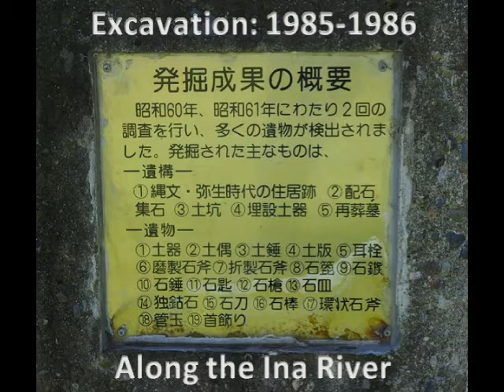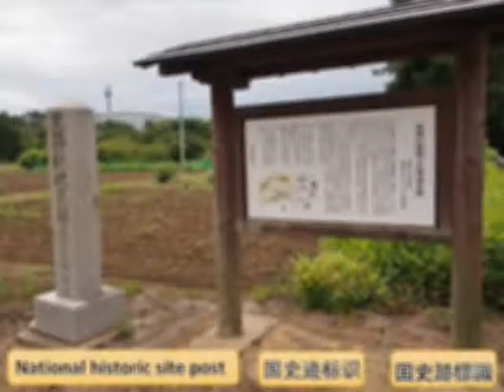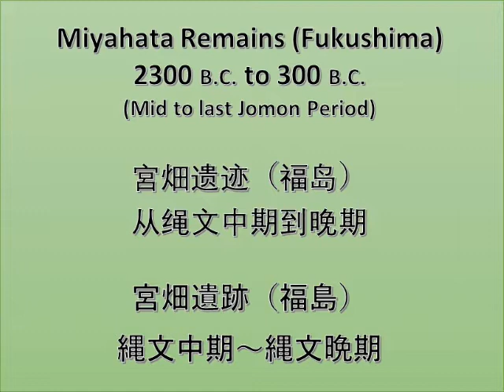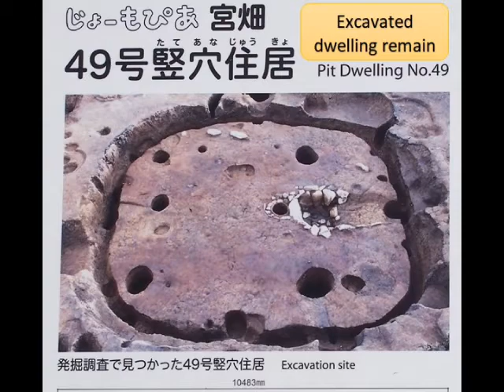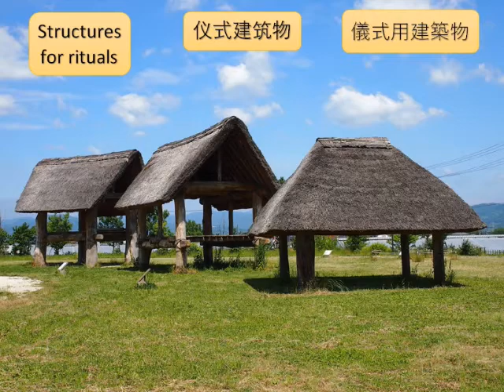Jomon remains (Fukushima) from my perspective.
Jomon remains (Fukushima): Kubota, Shinchi, Miyahata.
绳文遗迹（福岛县）: 凹田，新地，宮畑。
縄文遺跡（福島県）: 窪田、新地、宮畑。